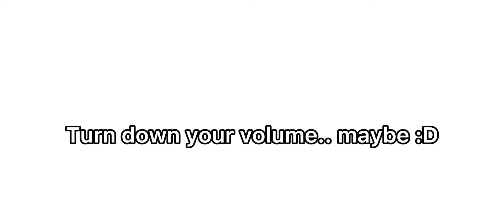[ ❤️ ] I love men! But.. [ 🌹 ] gacha